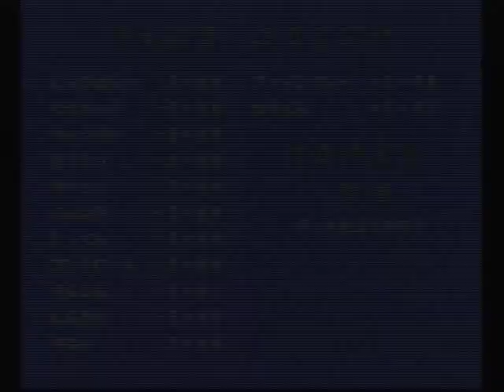【１回コールド！】巨人 VS 南海【スーパープロフェッショナルベースボール】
1991年5月17日発売
スーパープロフェッショナルベースボール